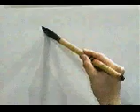❄️ APRENDE A ESCRIBIR ESTE KANJI A LA PERFECCION ✔️ | GAMBATEANDO - Japones Para Todos